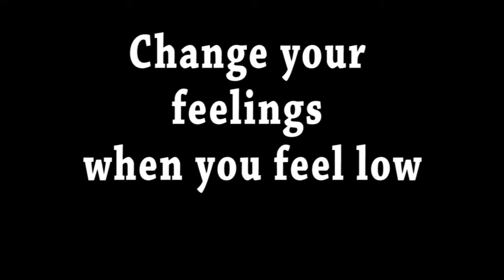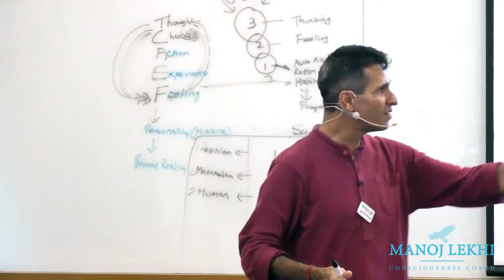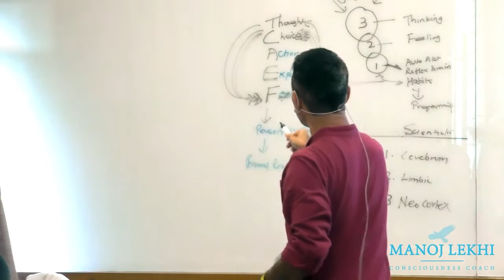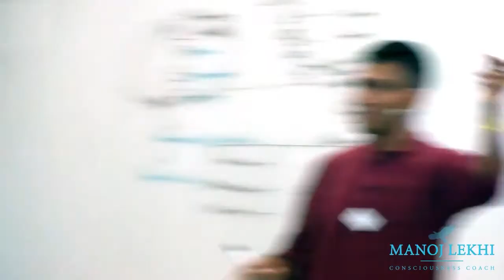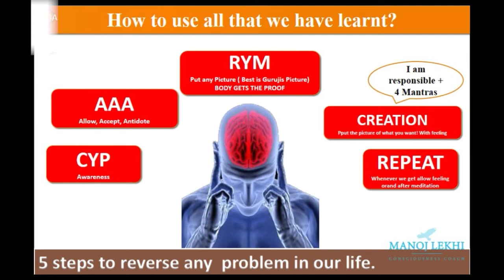जब आप उदास या खोए हुए महसूस करें तो अपनी भावनाओं को बदलें। कैसे बदलें ? यहाँ सीखो। Manoj Lekhi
N22 MBH Change your feelings when you feel low 18AUG V17